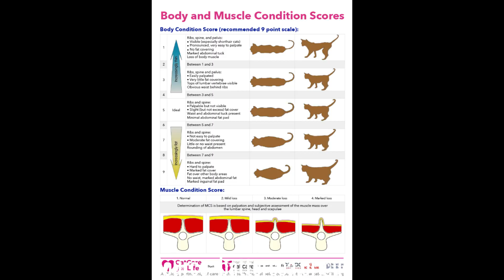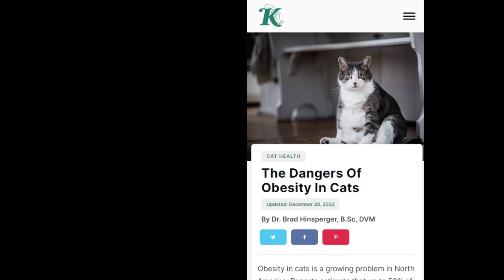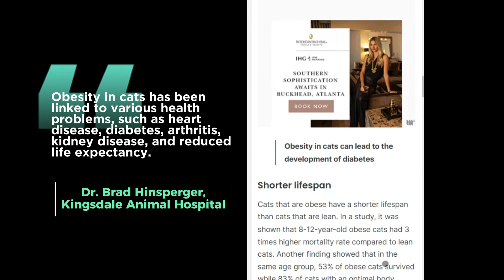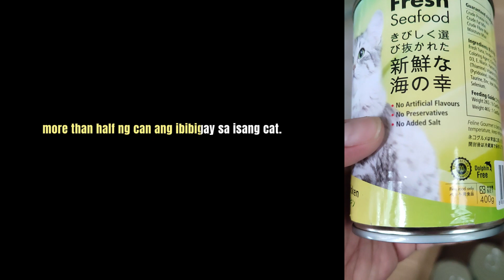Health Risk ng mga Overweight and Obese na Pusa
Ang cute nila, pero sadly their weight can take a toll on their healthy. Being overweight and obese can have health risks. Eto ung pag uusapan natin ngaun.

The intent of this video is purely educational. Viewer's discretion is advised.

This disclaimer serves as a notice to all parties concerned that the purpose of this video is to engage in fair use practices and to respect the intellectual property rights of content creators. The use of any copyrighted material is solely for the purposes of providing informative and educational content.